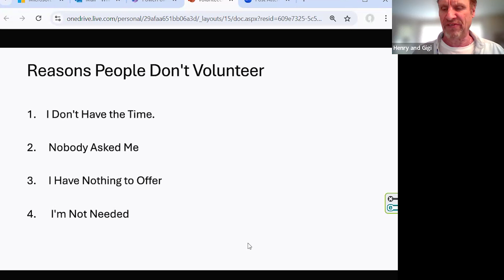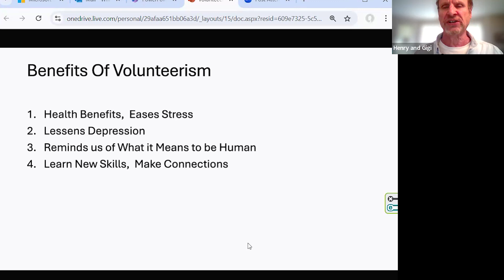"Calling All Hands" by Bill Hinrich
“Toastmasters International and all other Toastmasters International
trademarks and copyrights are the sole property of Toastmasters International.
This video is the opinion of the creator and is independent of Toastmasters
with, or otherwise approved by Toastmasters International.”